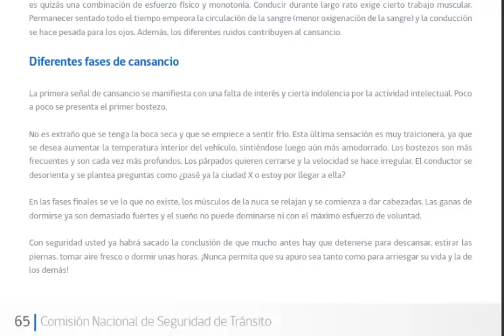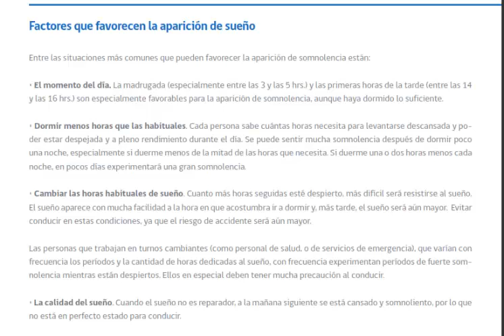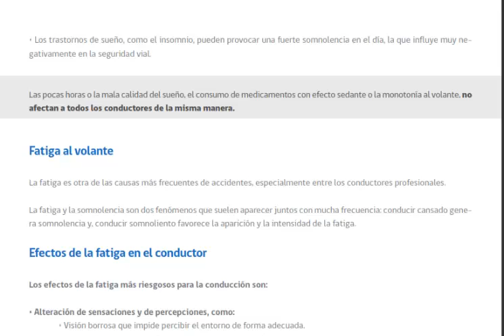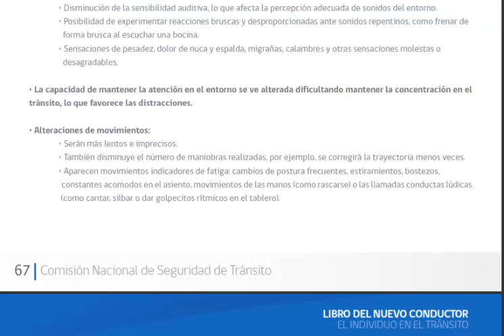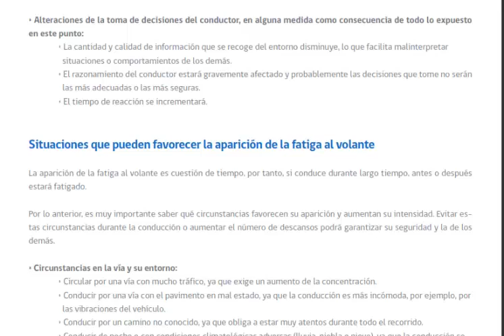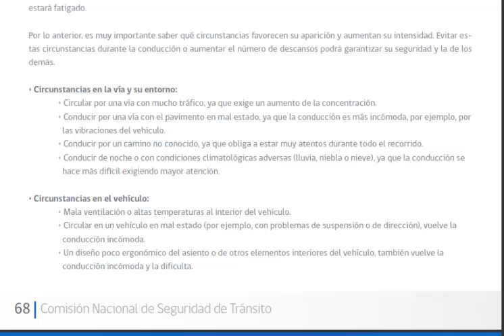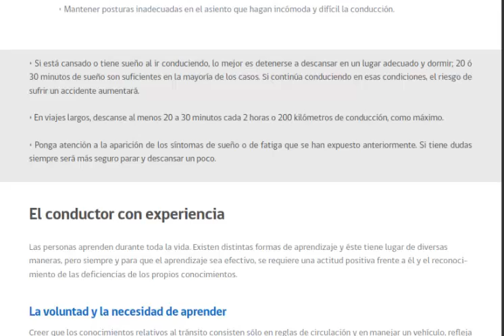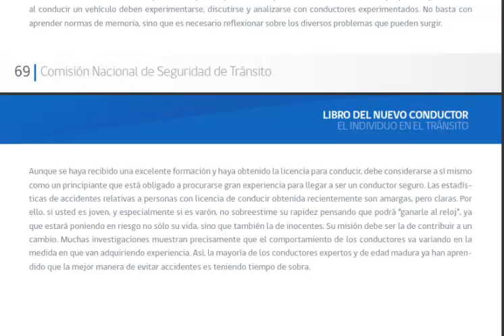Libro del nuevo conductor - Clase B - Chile - cap 3 parte 7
Libro sobre el curso de conduccion el requerido para obtener licencia clase B.

Capitulo 3 - El individuo en el transito